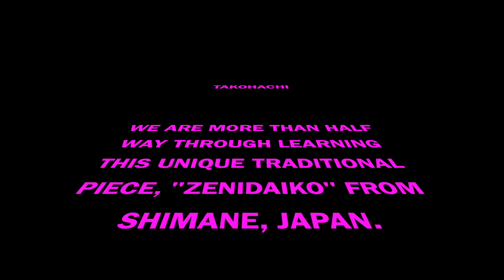ZENIDAIKO Practice - TAKOHACHI アメリカで銭太鼓 練習中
ZENIDAIKO is a traditional piece from Shimane prefecture Japan. The music is Yasugi Bushi. Takohachi has been practicing this piece during the pandemic mostly online. On 8/8/2020 we finally gathered to practice for the first time after 5 months. We will keep practicing, and bring you HAPPINESS with our performance soon~~~!!!